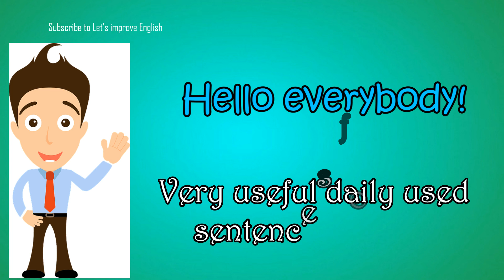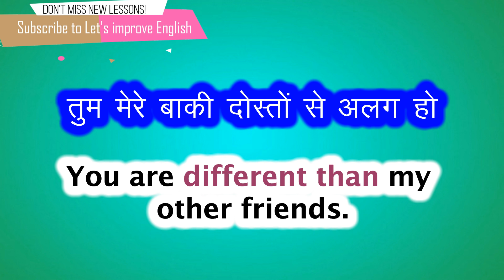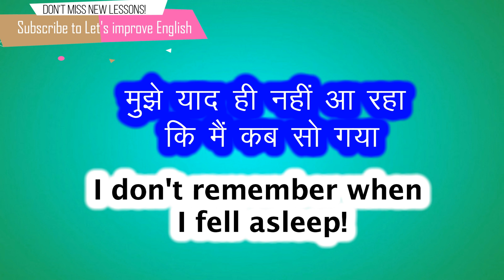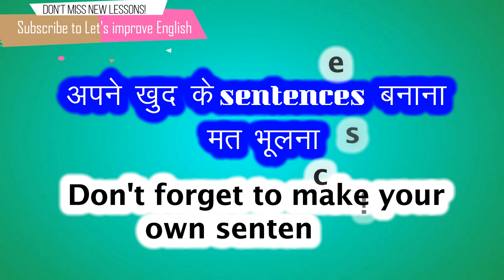Learn To Say These Sentences in English! | Daily Used Hindi Sentences Translated Into English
In this video lesson I am going to discuss some very useful sentences that you have definitely heard and used in Hindi, now you will know how to say them in English. You will love this lesson!